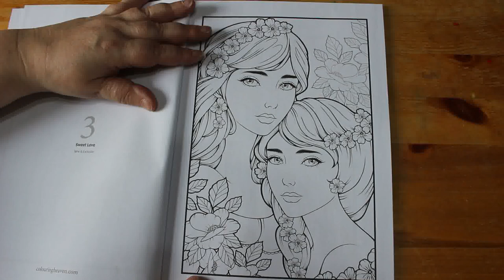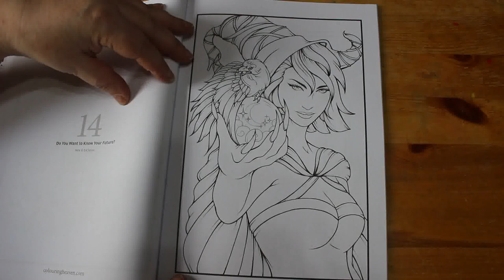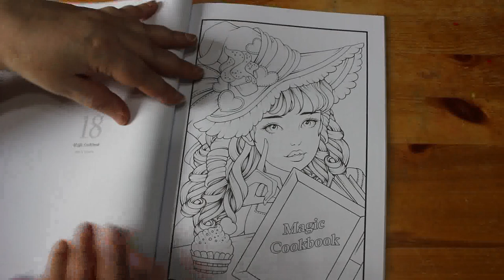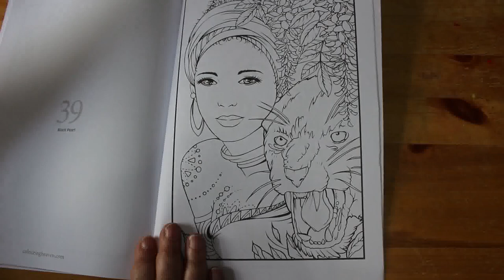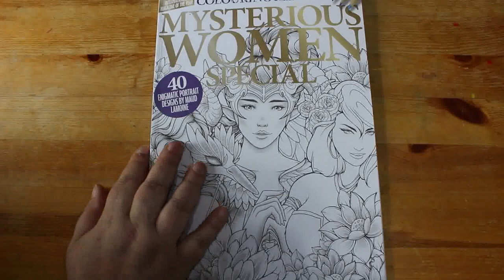Colouring Heaven Mysterious Women Flip Through